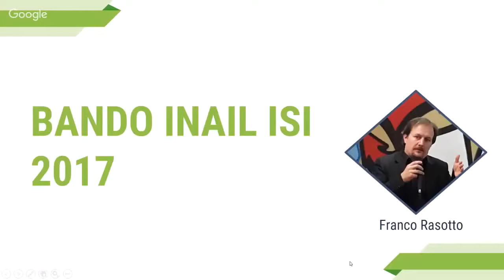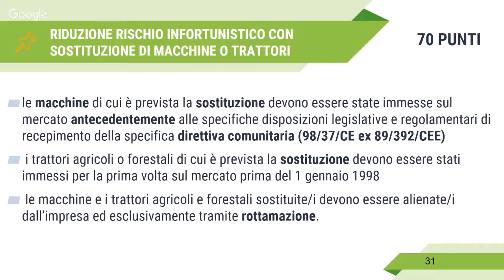Fondo Perduto 65% per sostituzione macchinari non marcati CE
Seminario completo

Con il nuovo Bando INAIL ISI per il 2018 è possibile usufruire di un contributo a fondo perduto del 65% per la sostituzione di macchinari immessi sul mercato prima dell'entrata in vigore della direttiva macchine.

Puoi approfondire questa ed altre tematiche legate al Bando INAIL ISI 2018 nella registrazione del seminario on line che trovi al seguente indirizzo: